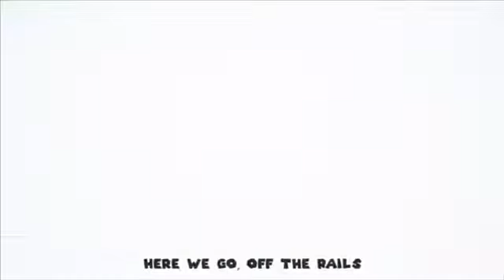(No Intro Today) Jump Up Super Star Remix With Original vocals Mashup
I Did This Cause I Got Bored Off Of Chilling So I Made This Mashup While We